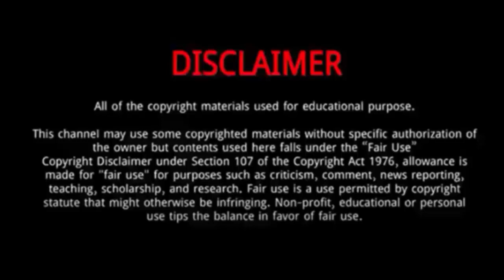Jemima Montag (Wins Gold Medal in Commonwealth Games 2022) | 5 Things To Know About Jemima Montag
Jemima Montag is an Australian racewalker.
She was Born on February 15, 1998 in East Melbourne, Australia.
She has won claimed gold medal in the Women's 10,000m Race Walk at Commonwealth Games 2022.
This is a walking gold medal that was born in the Holocaust, in the concentration camp of Auschwitz-Birkenau and others.